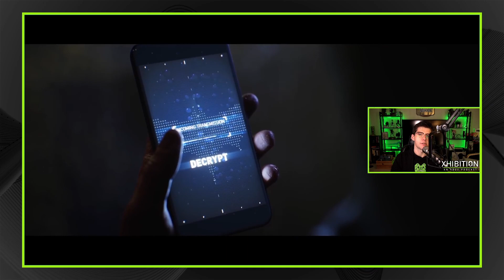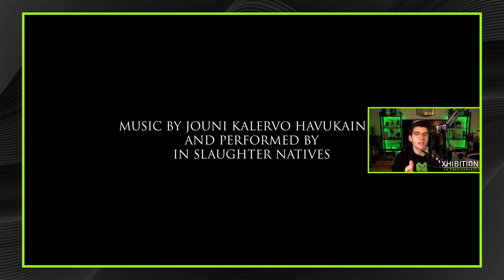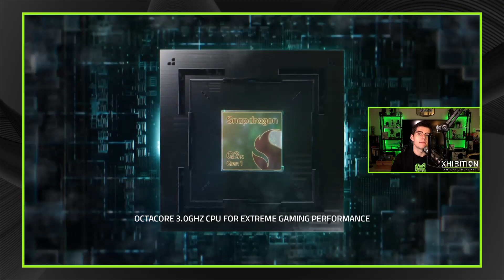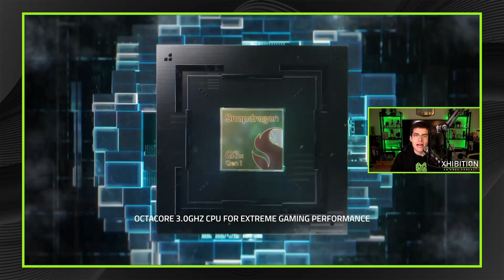Gotham Knights is Locked at 30FPS on Console | Xhibition: An Xbox Podcast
One of the biggest games of the year, Gotham Knights, is going to be locked at 30FPS on consoles because of the game's co-op highly detailed open world. One developer is also blaming the Xbox Series S, claiming that the less powerful hardware is holding back the generation - the game's minimum PC specs may say otherwise.

00:00 - Intro
01:07 - Gotham Knights is locked at 30fps on console
07:24 - Scorn review roundup
10:29 - New games this week
12:12 - Razer Edge Android cloud gaming handheld
16:51 - Outro